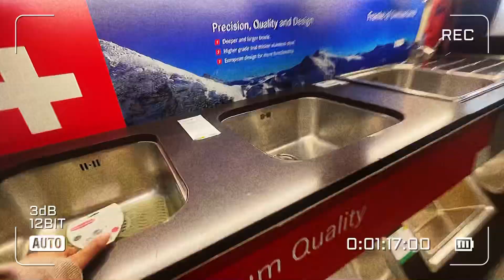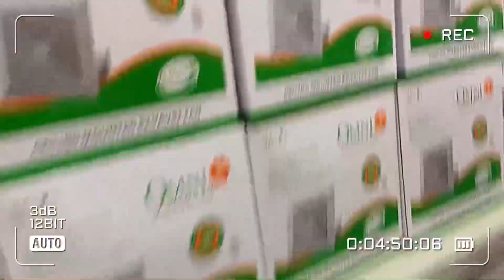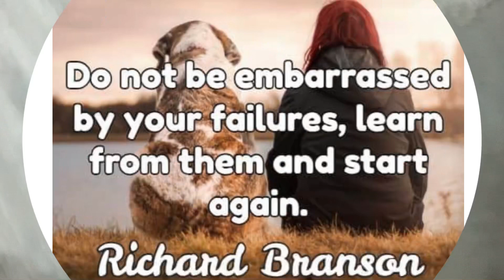NAMILI NA KAMI NG MGA GAMIT SA BAGONG BAHAY!!!(PANGARAP KO TO!!)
Hi mga kabarbies I'm back!!❤️ Yes totoo nato. TYSM sa mga hindi nangiiwan! BTW!! Wag kana umiyak
Laban tayo mga bread winners!!❤️❤️

OTHER SOCIAL MEDIA ACCOUNTS!!! (follow na)